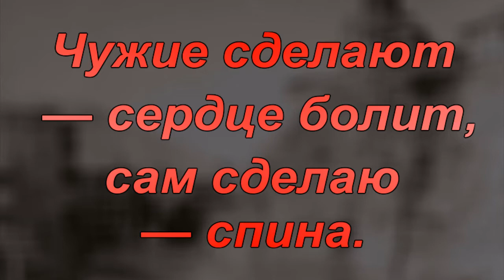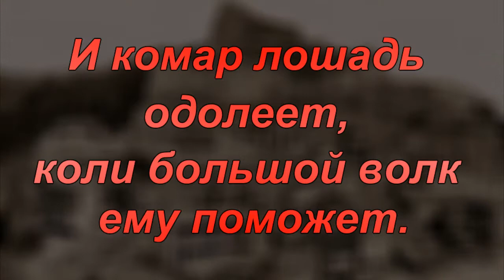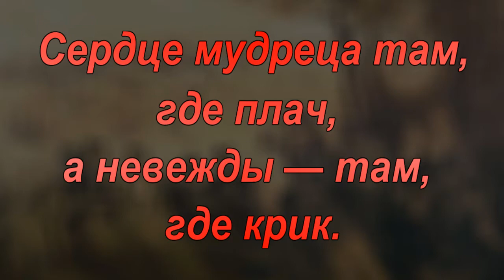Грузия - пословицы и поговорки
Грузия – государство в Закавказье, лежащее на территории от восточного берега Черного моря до Большого Кавказского хребта. Хотя формально отдельной страной Грузия стала только в 1991 году, в процессе распада Советского Союза, древние царства Колхида и Иберия существовали в этом регионе задолго до начала нашей эры, а нынешней столице государства, Тбилиси, более полутора тысяч лет. Грузинский народ (самоназвание — картвелеби, груз. ქართველები) - один из древних народов планеты, создавший своеобразную и весьма развитую цивилизацию, влияние которой выходило далеко за пределы современной Республики Грузия. Грузины — народ крайне приветливый и доброжелательный. Тут о любви и дружбе говорят красиво и от души. И искренне в это верят. Тут принято доверять друг другу. И ожидать доверия. В Грузии и старики, и дети с малых лет почитают религию. И щедро улыбаются грузины не за деньги, а просто так. Потому что очень любят свою маленькую страну и всех ее гостей.